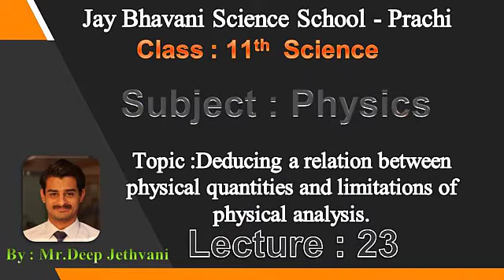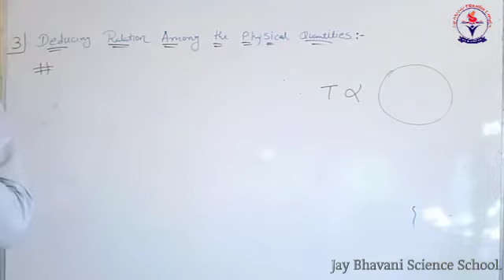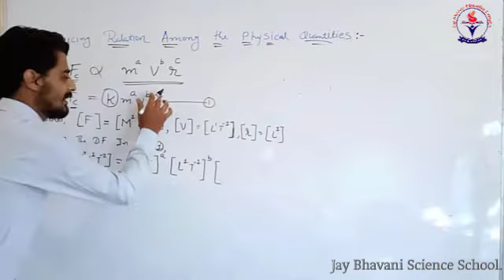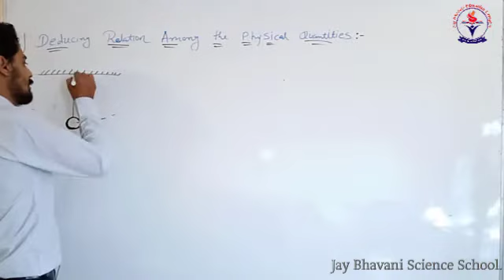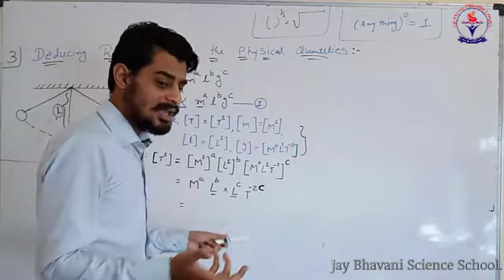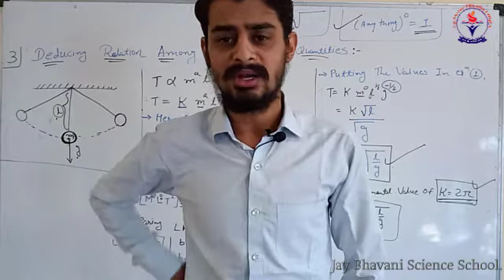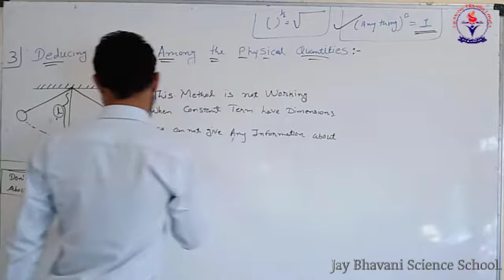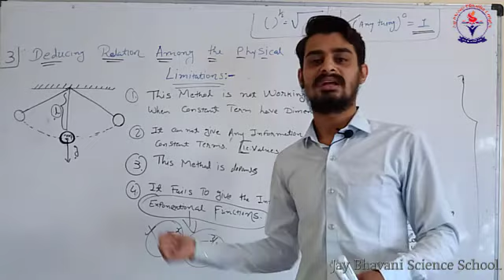Topic - Quantities & limitations of physical analysis, Lec23,By Jethvani Sir,Jay Bhavani Sci.School.